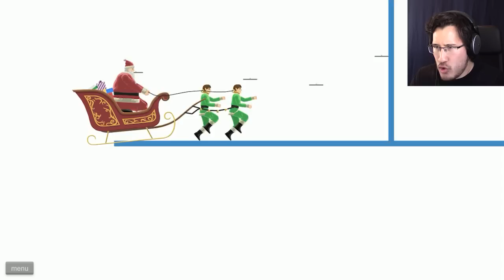Happy Wheels Highlights #63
Five Nights at Freddy's MADE IN HAPPY WHEELS!?